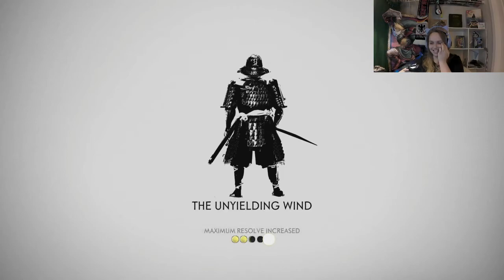Should I Have Killed The Imposter - Ghost of Tsushima Let's Play - Part 9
I don't know anything about this game aside from many people loving it this year.  I'm a little late to the party, but better late than never!